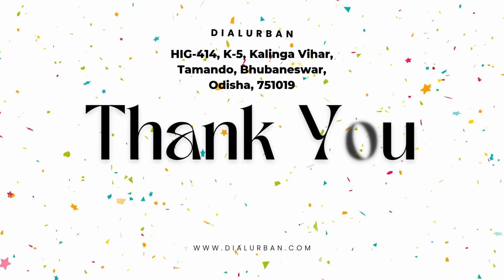Find the perfect property to call your own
Search for Property and real estate Company in Bhubaneswar with Dialurban. View our exclusive listings of Bhubaneswar house, flats, plot, and land and connect with an agent today.